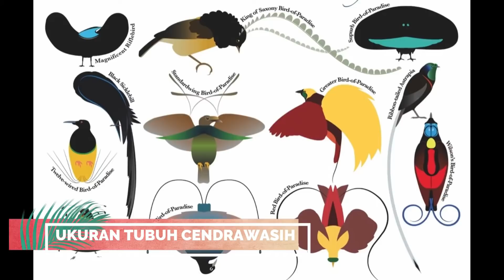10 Fakta Burung Surga - Bird of Paradise Cendrawasih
Burung cendrawasih memiliki nama famili, yaitu Paradisaeidae, yang diambil dari kata paradise yang berarti surga.
Burung cendrawasih dijuluki sebagai birds of paradise atau burung dari surga, karena keindahan warna bulunya yang mengagumkan.
Konon kabarnya, istilah burung dari surga ini disematkan oleh para ilmuwan yang  ditugaskan untuk mempelajari burung tersebut oleh Uskup Villadolid di Roma.
Menurut catatan sejarah, pada tahun 1522, saat Antonio Pigafetta dan Magelhan kembali ke Sevilla dari perjalanan keliling dunia, Pigafetta membawa kulit cendrawasih kuning sebagai oleh-oleh Raja Bacan dari Maluku Utara untuk Raja Spanyol.
Oleh-oleh tersebut kemudian dikirim oleh raja Spanyol pada Uskup Villadolid untuk dipelajari secara ilmiah.
Cendrawasih punya keunggulan dari pada burung pada umumnya. Kelebihan ini berada pada ekornya yang panjang serta berwarna cerah.
Keluarga Paradisaeidae punya spesies pada jumlah banyak dan biasanya dikenal dengan sebutan bird of paradise.
Akan tetapi, burung ini keberadaannya sudah dikhawatirkan, sebab banyak pemburuan liar, hingga membuat jumlahnya jadi terus berkurang.

Fakta 1
Burung cendrawasih banyak ditemukan di sekitar wilayah Papua, Papua Nugini, dan Australia bagian timur.
Habitat burung cendrawasih adalah hutan hujan tropis, hutan mid-montana, dan sabana terbuka.

Fakta 2
Burung cendrawasih terdiri atas 14 genus dan 43 spesies. Sekitar 30 spesiesnya ditemukan di Indonesia.
Sedangkan menurut jenisnya, burung cendrawasih dibedakan menjadi dua, yaitu  burung cendrawasih biru (Paradisaea rudolphi) dan cendrawasih merah (paradisaesa rubra).

Fakta 3
Burung cendrawasih memiliki ukuran tubuh mulai dari 15 cm (cendrawasih Raja) sampai dengan yang berukuran 110 cm (cedrawasih Paruh Hitam Sabit).
Cendrawasih dengan bobot terbesar adalah cendrawasih Maukod Jambul Bergulung, yang memiliki berat tubuh mencapai 430 gram.

Fakta 4
Burung cendrawasih jantan akan memamerkan bulu-bulunya yang indah untuk menarik perhatian burung betina.
Selain itu, burung cendrawasih jantan juga akan melakukan tarian dan bernyanyi agar burung betina mau diajak kawin.

Fakta 5
Burung cendrawasih jantan memliki bulu yang berwarna lebih cerah dan licin dibandingkan burung betina.
Pada burung jantan akan ditemukan juntaian seperti pipa yang panjang. Beberapa spesies memiliki bulu kepala besar atau hiasan khas lainnya.

Fakta 6
Burung cendrawasih merupakan burung soliter dan mereka hanya berkumpul untuk kawin. Burung cendrawasih akan membangun sarang mereka dari bahan lembut, seperti daun, pakis, dan sulur anggur, yang biasanya diletakkan di ranting pohon.

Fakta 7
Elang dan ular merupakan burung pemangsa alami dari telur dan anak burung cendrawasih. Telur cendrawasih akan menetas setelah 22 hari dan selama satu bulan, bayi cendrawasih akan tinggal bersama induknya sebelum mereka dilepas di alam bebas.

Fakta 8
Kabarnya, Indonesia adalah negara dengan jumlah spesies cendrawasih terbanyak. Diduga terdapat sekira 30 jenis cendrawasih di Indonesia, 28 jenis diantaranya dapat ditemukan di Papua. Burung cenderawasih mati kawat (Seleucidis melanoleuca) adalah jenis yang menjadi maskot atau identitas Provinsi Papua. Selain menjadi maskot Papua, masyarakat di Papua juga sering menggunakan bulu cenderawasih sebagai pelengkap atau hiasan dalam pakaian adat mereka.

Fakta 9
Burung cendrawasih yang berbulu indah ini biasanya adalah pejantan. Bulu indah tersebut menjadi modal cenderawasih jantan untuk menarik perhatian betina pada musim kawin. Selain memamerkan keindahan bulu mereka, cenderawasih jantan bahkan melakukan gerakan-gerakan atraktif serupa tarian yang dinamis dan indah untuk merebut perhatian betina.

Fakta 10
Burung Cenderawasih yang paling terkenal adalah anggota genus Paradisaea, diantaranya adalah
• Paradisaea minor, Cendrawasih Kuning-kecil
• Paradisaea apoda, Cendrawasih Kuning-besar
• Paradisaea raggiana, Cendrawasih Raggiana
• Paradisaea decora
• Paradisaea rubra, Cendrawasih Merah
• Paradisaea guilielmi
• Paradisaea rudolphi